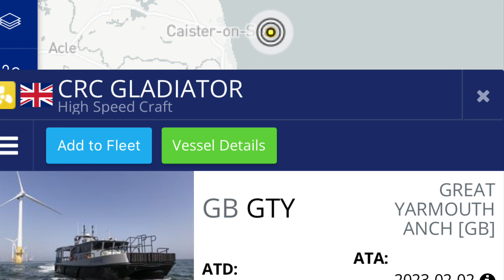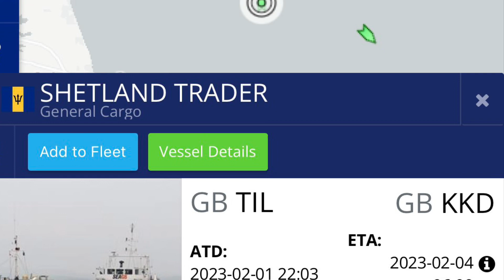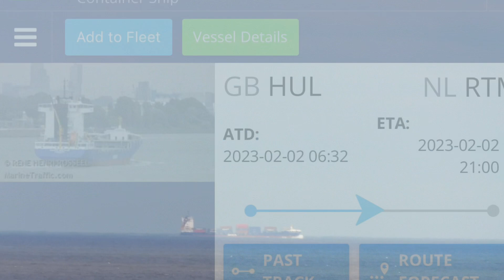Back in Scratby watching the ships going past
I find it very relaxing to simply sit and watch the ships going past. I like looking them up and seeing where they have come from and where they are going to. Depending on where you are, you can see a variety of vessels, from large cargo ships to small fishing boats. You can watch them as they sail away, heading off to distant ports and destinations.